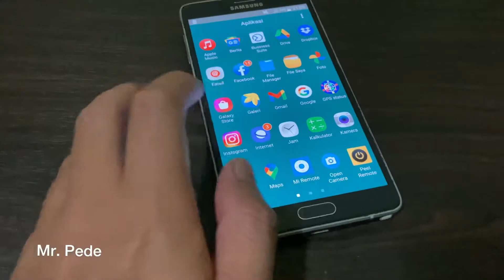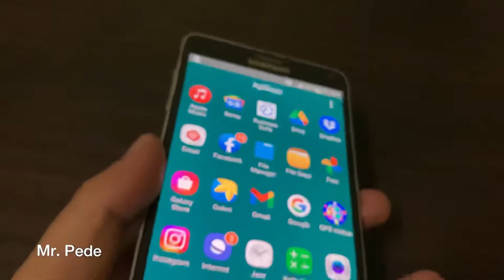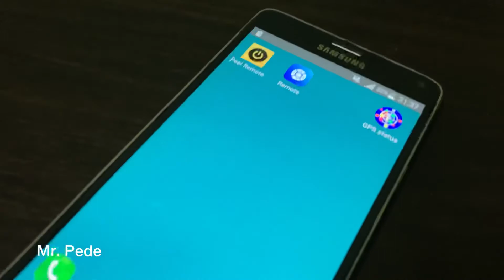Samsung galaxy note 4 start up in 2022